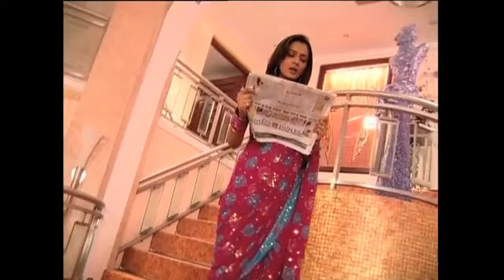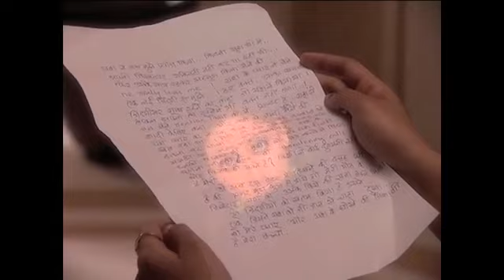Vaidehi épisode 11 en bambara